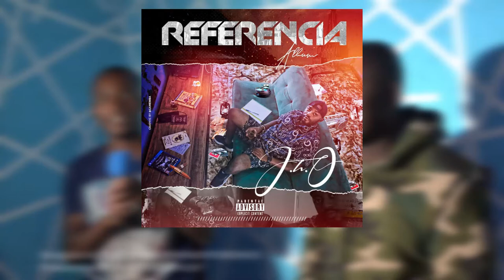LA PRESENTACIÓN DE MI ÁLBUM ESTARÁ LLENA DE SORPRESAS